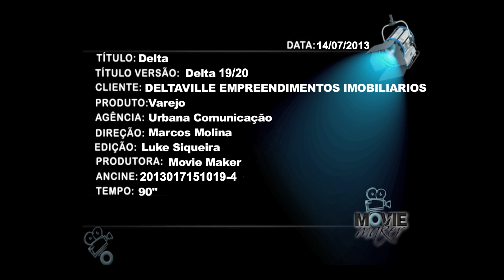Campanha Deltapark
Comercial de TV realizado pela empresa Moviemaker & Musika, direção de cena Marquinho Molina, coordenação de produção Chico Molina, ator Walmir Chagas.